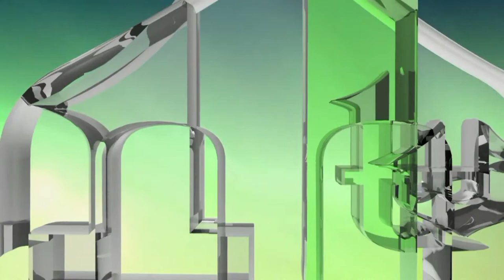U MINSKIM POLJIMA TRAŽILI GROBNICE BOŠNJAKA I HRVATA IZ BRČKOG (IML TV)